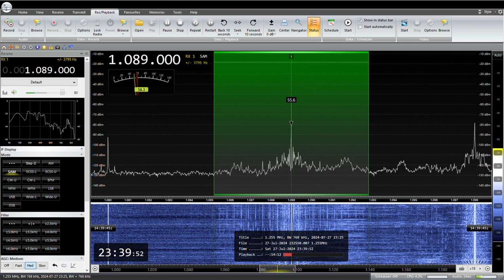NHK局名アナウンス 1089KHz NHK Sendai R2 JOHB 2024 /07 /27 23: 40 JST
NHK仙台R2　JOHB (10KW)
RX:AIRSPY HF+ Discovery
ANT:FLAG,303WA-2
QTH:SAITAMA JAPAN